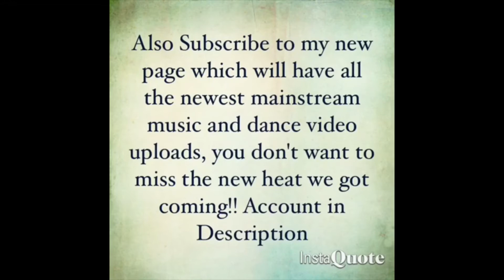Chris Brown - No Guidance ft Drake